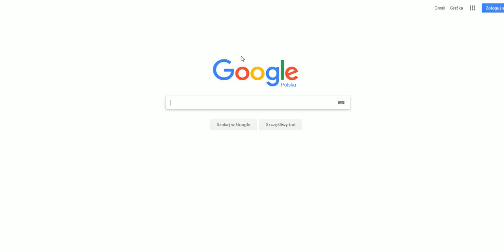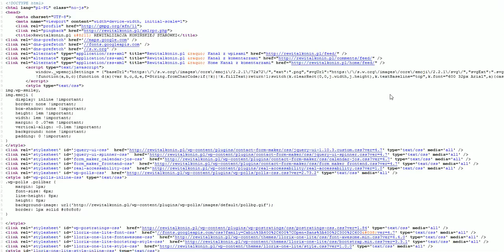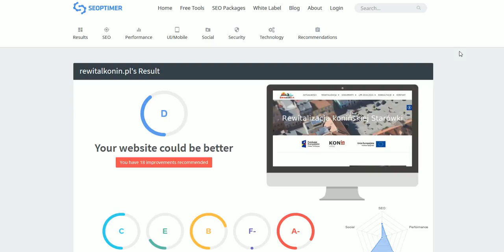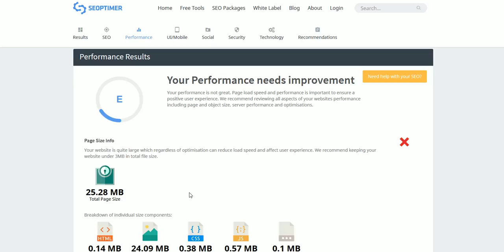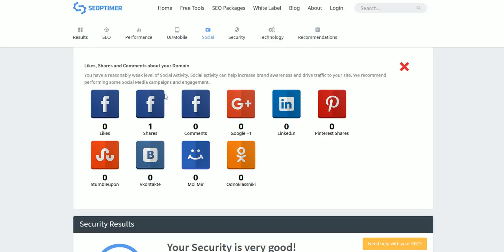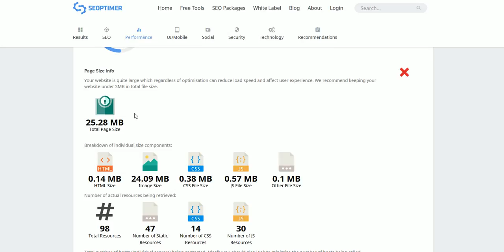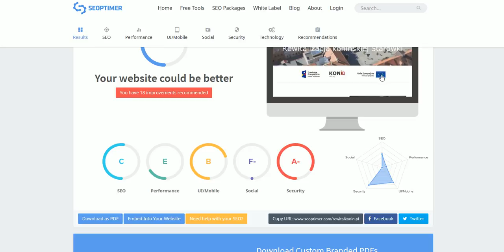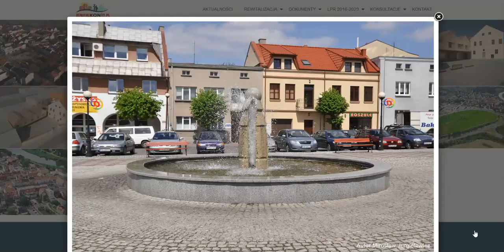ReBUBEL 2017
ReBUBEK KONIN 2017